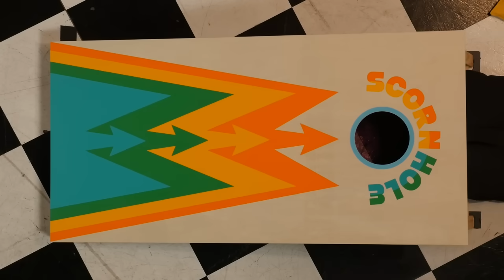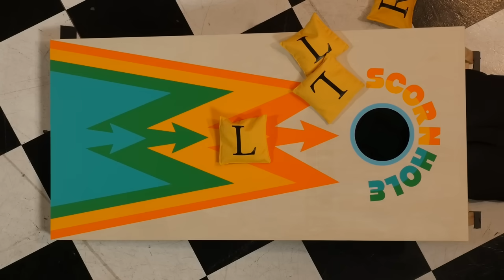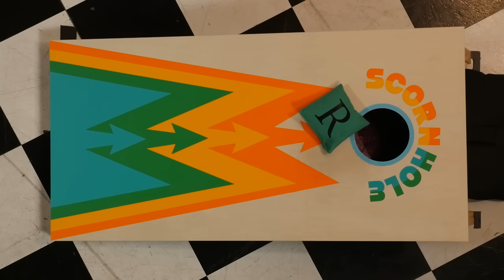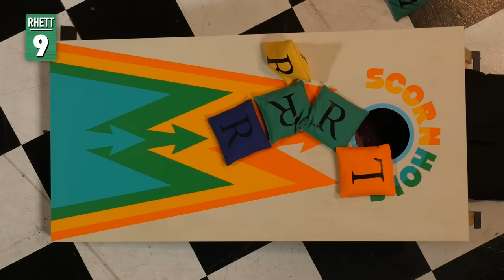What’s The Worst Skittles Flavor? (Cornhole Game)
Today, we're tasting and talking about the worst candy flavors! GMM # 2246

Mythical Beasts, we need your input for the next edition of Scornhole (Survey closes on Monday 10/3 @ 9am PST)

Play your own version of our Cornhole game and let us know which flavors are the worst!
* GoSports Bean Bags
* Sour Patch Kids